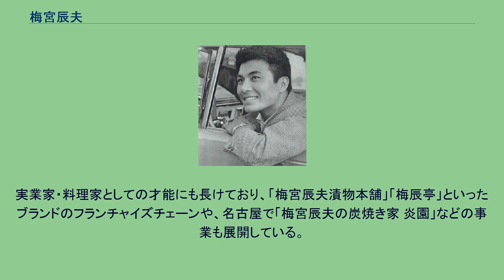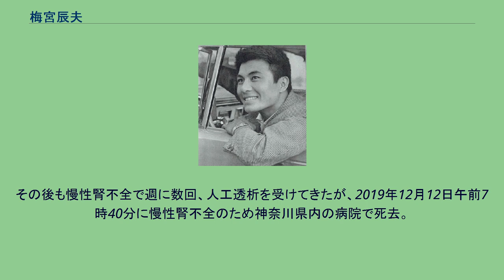梅宮辰夫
梅宮 辰夫（うめみや たつお、1938年〈昭和13年〉3月11日 - 2019年〈令和元年〉12月12日）は、日本の俳優・タレント・司会者・実業家。
本名は梅宮 辰雄（読み同じ）。
所属事務所は株式会社グッデイ（東京・赤坂）。
娘はモデル・タレントの梅宮アンナ。
愛称は「辰兄（たつにい）」「辰っちゃん」。
東映ニューフェイス5期生としてデビュー。
飲食事業の経営やバラエティ番組にも進出。
料理の腕前や軽妙なトーク、体を張ったコントや夫婦揃っての共演、家庭の様子がたびたび紹介されていた。
梅宮の先祖は、福島会津若松の城下で「梅宮屋」の名前で煙草を売っていた。
梅宮の祖父・辰次郎が陸軍士官学校卒業後日露戦争に従軍。
妻とともに満州・奉天に移住。
辰次郎は関東軍参謀・板垣征四郎とも懇意の仲で、祖父の葬儀では板垣が弔文を読んだ。
辰次郎の次男で父の次郎は同地で生まれ、満州医科大学を卒業し医師となった後、満州国ハルビン特別市で満鉄病院に勤務していた。
梅宮のほか弟と妹それぞれ2人ずつおり、5人兄弟である。
一家はその後、次郎の異動により開原市（現中華人民共和国遼寧省）に移住、同地で太平洋戦争終戦を迎え、1946年に他の引揚者らとともに信濃丸で博多港に帰国。
満洲から帰国して半年後に茨城県水戸市の病院に職を見つけた父とともに一家で移住。
小学校・中学校は1クラスだったが、小学4年から中学3年までの6年間はずっと番長で、生徒会長にもなり、女生徒からも人気があったという。
茨城弁は訛りがキツくて嫌いで、水戸時代も茨城弁は一切使わず、東京弁で通した。
茨城大学教育学部附属愛宕中学校では陸上競技をしていた。
同校の後輩にはジャーナリストで評論家の立花隆がおり、立花とは後年、テレビ番組の企画で共演している。
水戸移転から10年後、高校から、近くに親戚のいた品川区戸越銀座へ移住する。
戸越銀座移転後、実家は内科・小児科を診療科目とする梅宮医院を開業、辰夫は跡継ぎとして期待されていたが、早稲田高等学校を経て、医学部を受験するも不合格となったため、浪人するのが嫌で、日本大学法学部に入学（後に中退）。
早稲田高校時代に剣道部を創設し、喧嘩三昧。
高校までは硬派で、大学2年までは童貞だったという。
筆下ろしの相手はキャバレーのホステスで、銀座三丁目の寿司屋「江戸常」で逆ナンされた。
大学在学中、日東紡でモデルのアルバイトなどもしていて、その「江戸常」のゲイから東映ニューフェイス試験を薦められ、1958年（昭和33年）、東映ニューフェイス5期生に合格。
当時はまだ映画は"娯楽の王様"で、応募者は3万3000人超。
五次試験まであり合格者は21人。
同期には八代万智子・応蘭芳・高島新太郎・小嶋一郎・滝川潤がいる。
役者になった目的は、いい女を抱くこと、いい酒を飲むこと、いい車に乗ること、きれいな海が見える一等地に家を構えることの4つ。
東映へ入社し、翌年映画『少年探偵団 敵は原子潜航挺』シリーズで主演デビュー。
新人時代は他に『遊星王子』等子供向けヒーロー映画に主演していた。
東映が全力で売り出していた波多伸二が1960年（昭和35年）、デビューから四作目で急死し、若手の主演級スターがいなくなり、プロデューサー・監督ら幹部クラスで波多に代わるスターの選考が行われた。
ここで大半が推したのは亀石征一郎だったが、岡田茂プロデューサー（のち、東映社長）が「亀石？あいつは暗くてダメだ！梅宮がいい。あいつは仰げばどんどん上がる。ああいう奴が人気が出るんだ」と鶴の一声を発し、梅宮が東映東京撮影所（以下、東映東京）の次世代スターとして売り出されることになった。
役者として4つの目標を掲げたが、脇役が長く続くようなら役者稼業は見切りを付けるつもりだったという。
初主演作『殺られてたまるか』がヒットしたため、デビュー作だった三田佳子とゴールデンコンビを組み、10数本のコンビ作が量産される。
しかしお互いが異性としては嫌いなタイプで、三田が東映上層部に共演拒否を申し出てコンビ解消。
以後、1964年（昭和39年）の『暗黒街大通り』までは「アクション映画」や「仁侠映画」で硬派な役柄で活躍していたが、段々私生活が派手になっていく梅宮を見て、岡田プロデューサーが梅宮の私生活に近いプレイボーイ、女を泣かす役柄をあてた。
これが1965年...